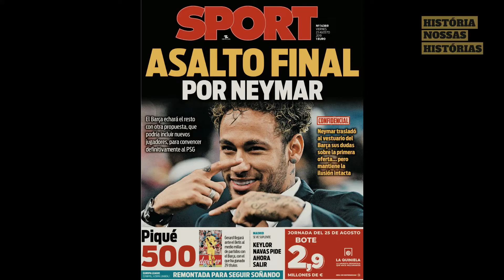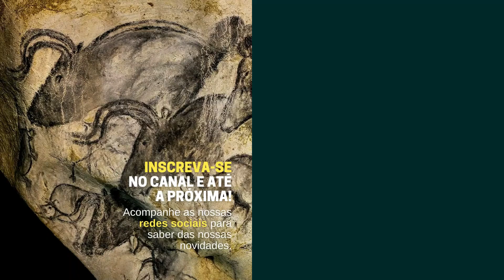A ARTE NA “PRÉ-HISTÓRIA” I HISTÓRIA DA ARTE #01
Nesse vídeo, falamos sobre a Arte Pré-Histórica! Muitas vezes classificada como primitiva ou atrasada, veremos que na verdade ela é muito mais elaborada e complexa do que imaginamos. Seus feitos, ainda hoje, podem ser vistos e admirados e são fundamentais para entendermos como viviam esses tais "homens das cavernas". Confira!

00:00 Introdução
1:17 A Importância da Arte Pré-Histórica
2:11 "Mãos em Negativo"
2:58 A função utilitária da Arte
3:26 A atribuição de valores mágicos a imagens
5:14 Magia simpática ou magia da antecipação
6:23 Magia de propiciação da fertilidade
7:04 Características da Arte Pré-Histórica
7:52 A Pintura Rupestre
8:50 Esculturas Pré-Históricas
10:23 Conclusão

► FONTES E SAIBA MAIS:
História da Arte. Por E. H. Gombrich
História da arte. Por Graça Proença
As primeiras civilizações. Por Jaime Pinsky